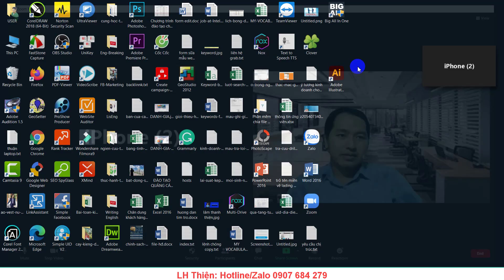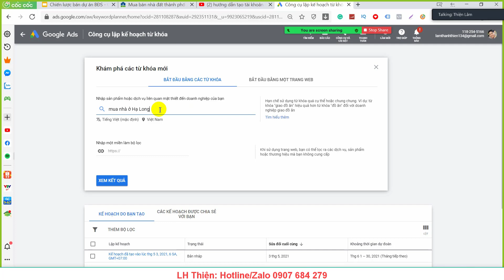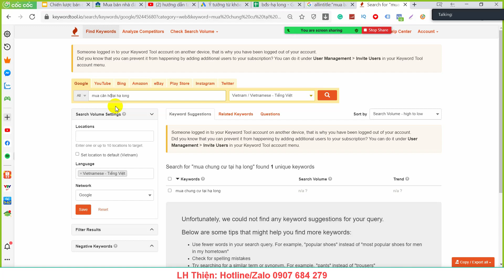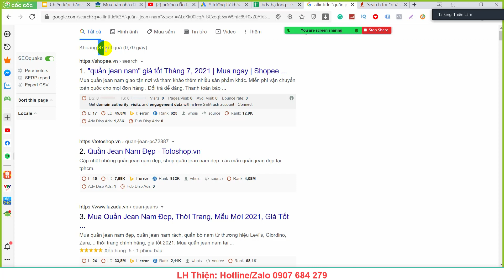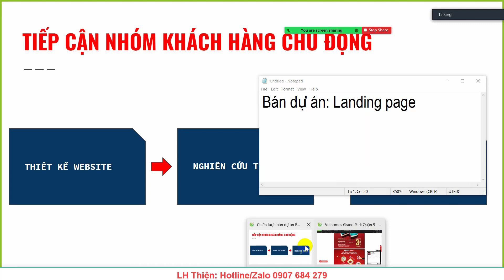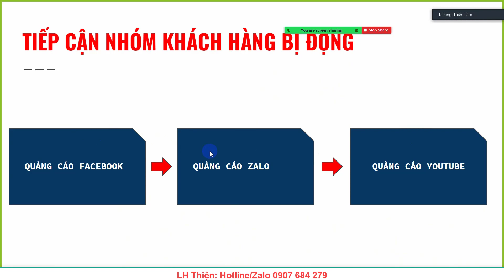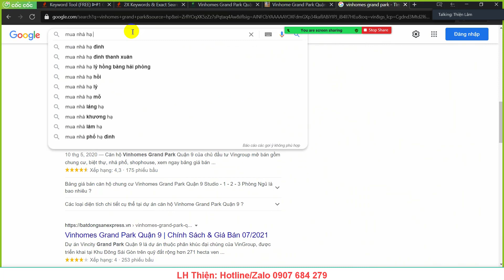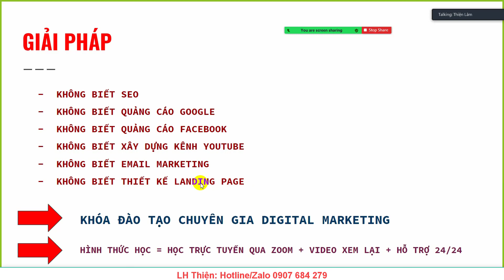Chiến Lược Bán BĐS Hiệu Quả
Nội dung video "Chiến Lược Bán BĐS Hiệu Quả"
                                                Mục lục
Công ty thiết kế website chuyên nghiệp
- ý tưởng khởi nghiệp ở nông thôn,
- ý tưởng sáng tạo khởi nghiệp,
- ý tưởng khởi nghiệp kinh doanh,
- khởi nghiệp kinh doanh ít vốn,
- kinh nghiệm mở shop mẹ và bé,
- kiếm tiền online mỗi ngày,
- kiếm tiền online nước ngoài,
- phụ nữ kinh doanh online,
- học kinh doanh online miễn phí,
- bí kíp kinh doanh online,
- kinh doanh bán hàng online,
- nên kinh doanh online gì,
- tư duy kinh doanh online,
- kinh doanh online quần áo,
- kinh doanh online vốn ít,
- kỹ năng kinh doanh online,
- kinh doanh online cho nam,
- phương pháp kinh doanh online hiệu quả,
- mặt hàng kinh doanh online hiệu quả,
- cách kinh doanh online quần áo
TƯ VẤN KHỞI NGHIỆP MIỄN PHÍ
THIẾT KẾ WEB CHUẨN SEO - LÊN TOP GOOGLE NHANH CHÓNG

cách_bán_hàng_bds_hiệu quả
cách_bán_bđs_hiệu quả